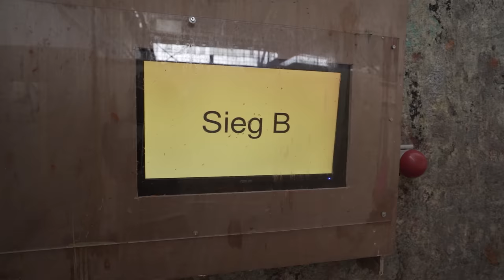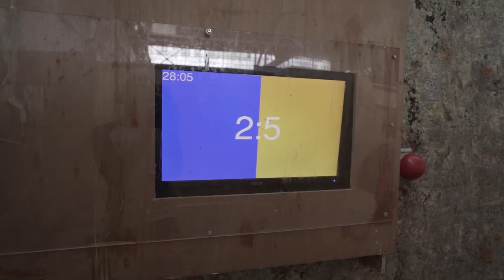German Built 416 Airsoft Gun Is Perfection.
INSANE German Airsoft Gun DOMINATES! (Phylax Mk18)

This video is action packed with airsoft CQB as we were challenged to an airsoft match by a german milsim team at there home field.

watch as me and the boys fight out two rounds whilst learning the map as quickly as possible to get the win!